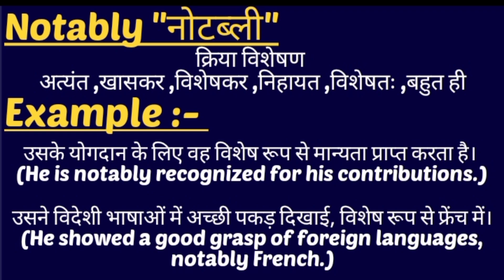Notably meaning in hindi || Notably ka matlab kya hota hai || word meaning english to hindi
Notably meaning in hindi
Notably ka matlab kya hota hai

word meanings
Notably का हिंदी अर्थ